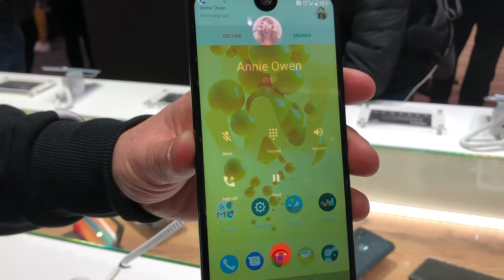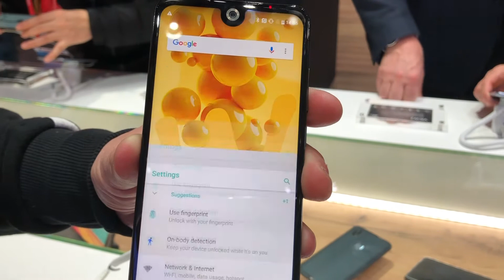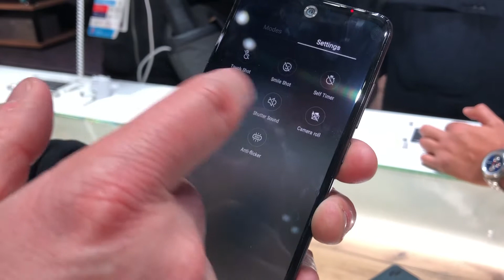Wiko View 2 preview batista70phone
Wiko View 2 preview